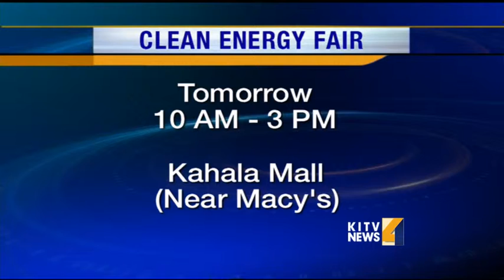Experimenting with clean energy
The clean energy fair is making its way to Kahala Mall tomorrow, and it's your chance to get involved with a mad scientist yourself! For news you need to know,